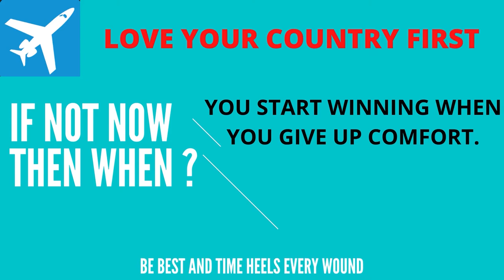RUSSIA EP-18,Train that saved "LIFE" Narrow gauge train. 1945 WAR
I am sure no one knew this name "TUMA". Well after this people will get to know small details about small town, a train that saved life of many people during war. I saw something which made me thing that why do people beg when god has given hands and legs.

I see many beggars in my country India and many news channel show about other Asian countries also. In this video you will see a few old babushka selling things beside Bus stop of tuma. You can clearly see how old the women are and still selling small things for living.